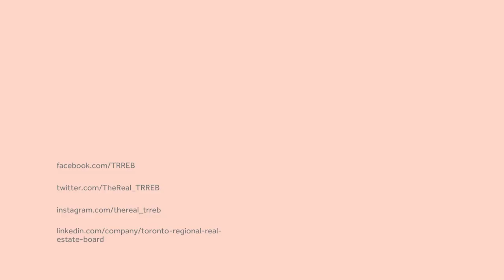Lisa Patel: Leadership Video [IWD, 2022]